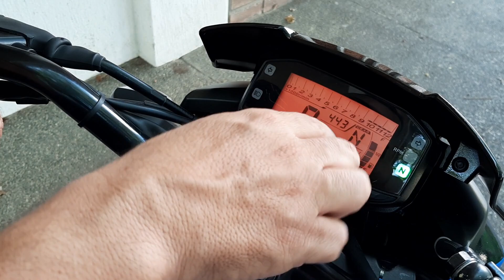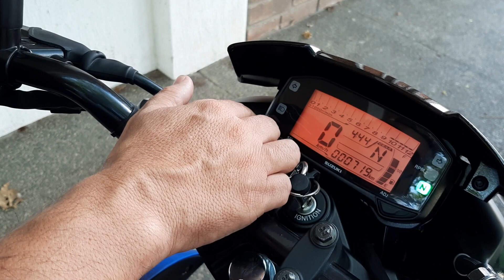🔥🔥GIXXER 150 ¿TODAVIA VALE LA PENA?🔥🔥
GIXXER UNA GRAN CONOCIDA ¿ CREES QUE TODAVIA VALE LA PENA COMPRARLA? COMPARTE TU OPINION